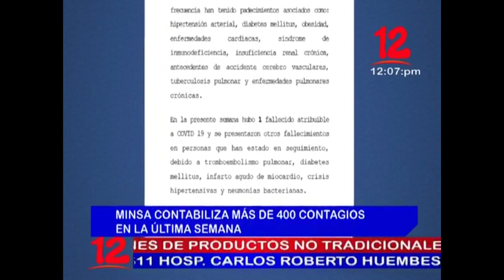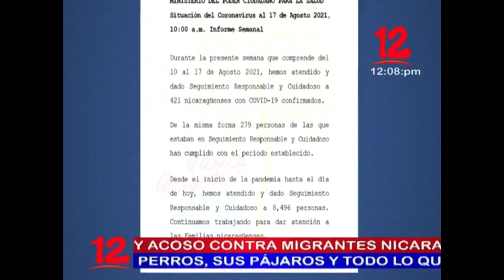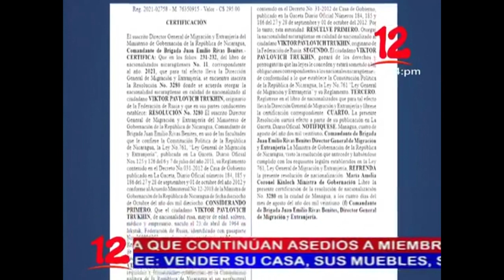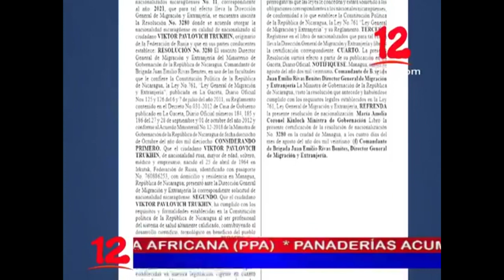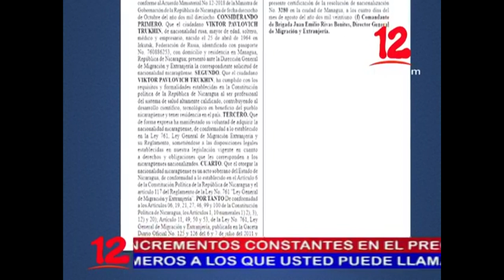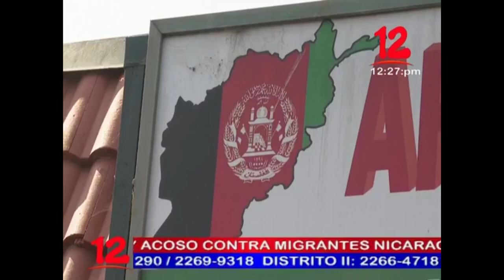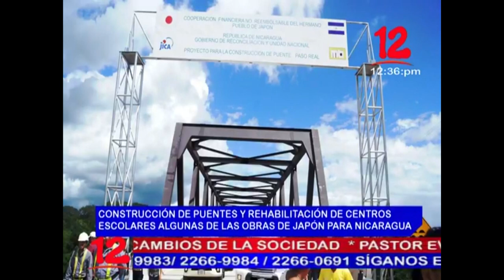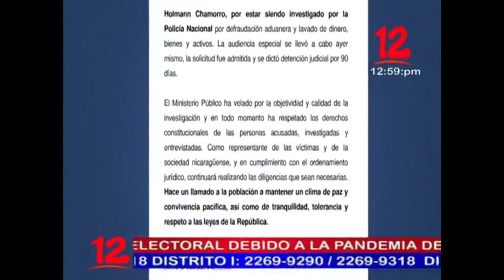Noticias 12 Edición Mediodía / Martes 17 de Agosto